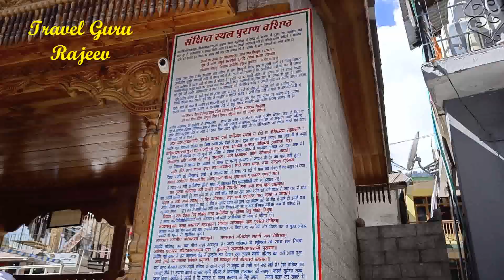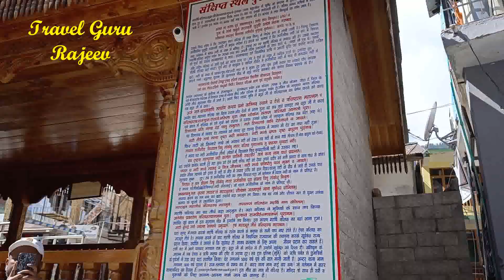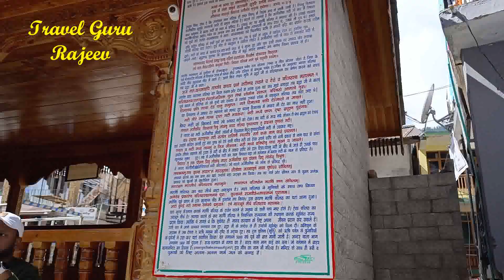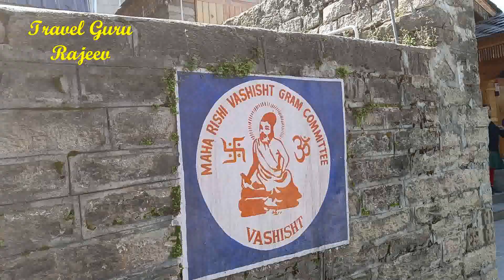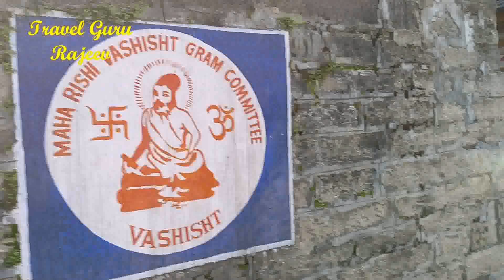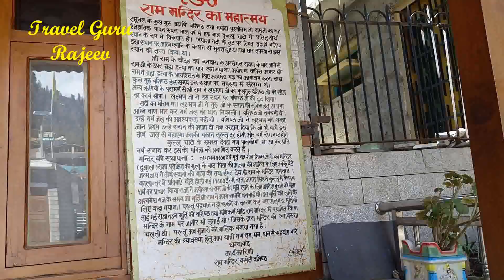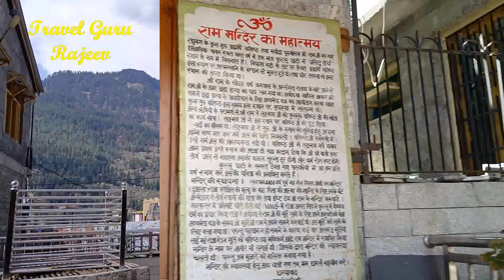EP-9 Manali Sight Seeing Vashishtha Temple & Shri Ram Temple 14 Mar23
EP-9 Manali Sight Seeing Vashishtha Temple & Shri Ram Temple 14 Mar 2023

 धन्यवाद.